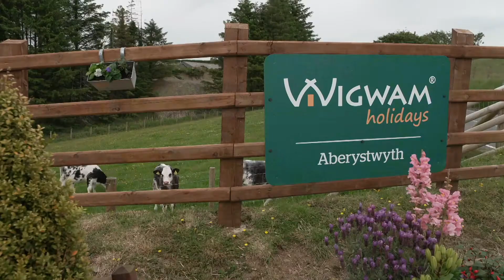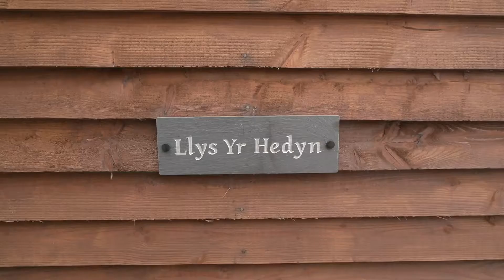Ffermio 20-06-22 - Cenhedlaeth Nesaf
Mentro i'r genhedlaeth nesaf